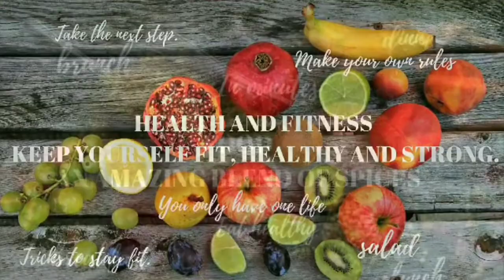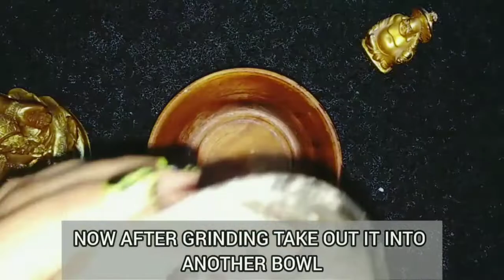एंटी एजिंग एंड स्किन टाइटनिंग कोलेजन पैक| COLOGNE PACK| ANTI AGING| SKIN TIGHTENING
Skincare is the most important thing nowadays and there are so many choices and products out there and it gets difficult what to choose in the end, also there is a fear of getting side effects of these things. So, why not make yourself your own skin care remedy? This video contains a special pack that will benefit you in such a beautiful way that you will be amazed. Our skin needs cologne and there are so many benefits of cologne that we don't even know. We can say that it is one solution for so many problems from smooth skin to anti-aging, it works in every way. When we make skincare products with natural ingredients on our own that are present in the outer products we get an amazing remedy at home and also without any side effects. To know the full benefit do watch the video till the end and do try this remedy.